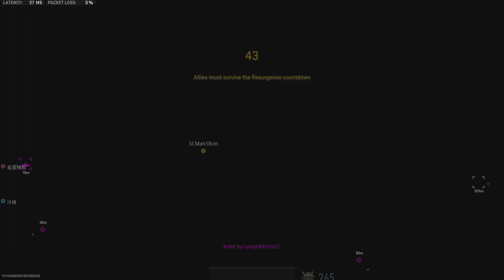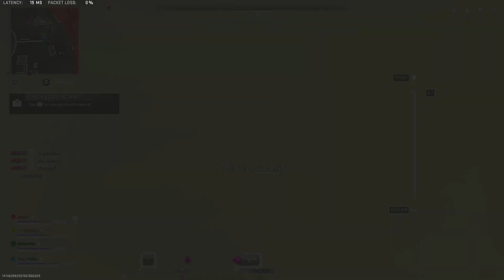Call of Duty: Modern Warfare II Resurgence Quads Victory